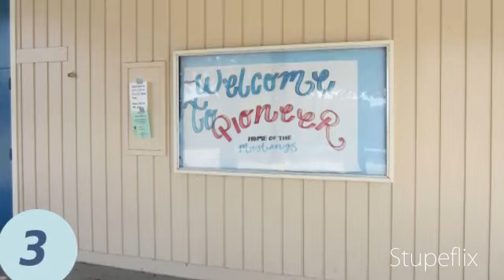Pioneer High School in San Jose, Ca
Pioneer High School